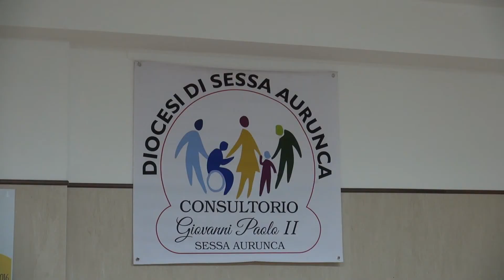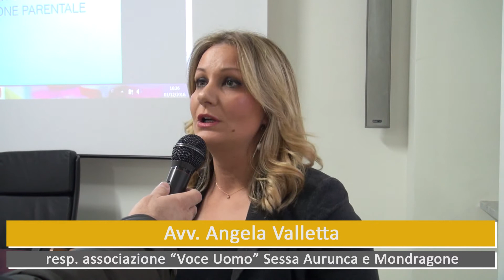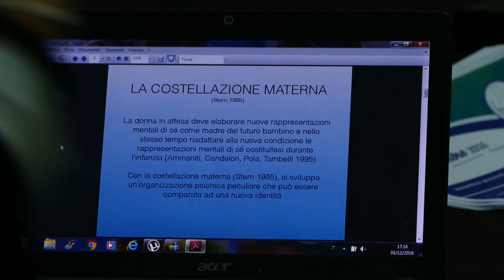3 dicembre 2016, Sessa Aurunca - Presentazione punto di ascolto Voce Uomo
Apre anche a Sessa Aurunca un punto di ascolto dell'associazione Voce Uomo. L'associazione si occupa di assistenza e sostegno nei confronti degli uomini in situazioni di difficoltà, in particolare dei padri divorziati o in procinto di divorziare.